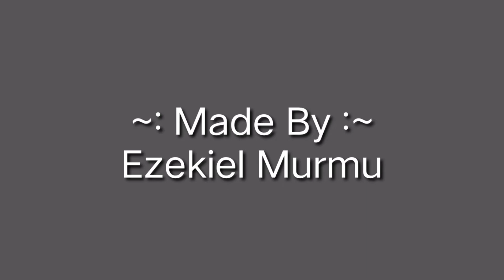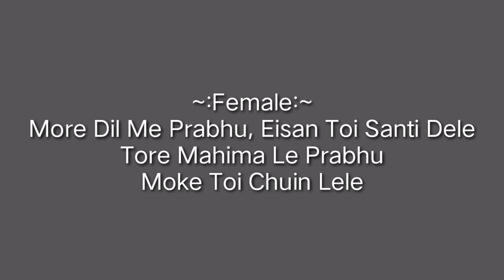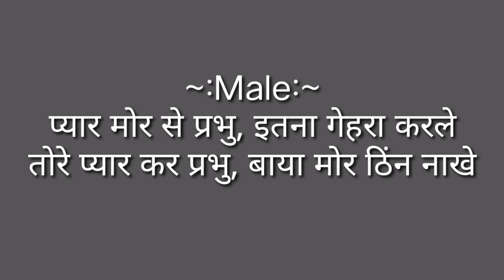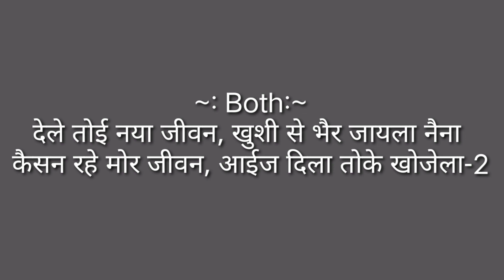Hey Yeshu Mor Jiwan Me Toke Sangaik Khojona ll Sadri Christian Karaoke ll By Ezee